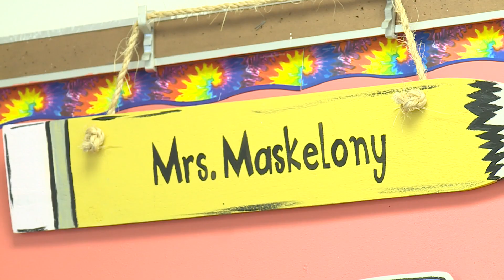Suffolk school teaches sign language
Katie Collett